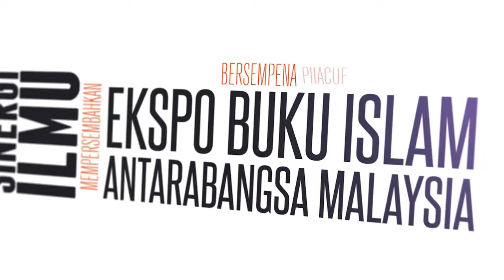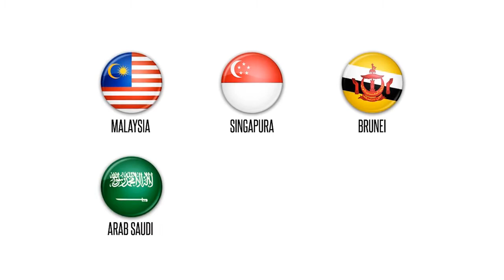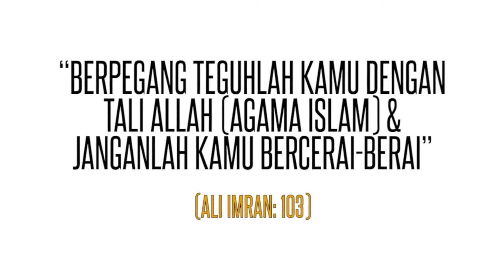Ekspo Buku Islam Antarabangsa